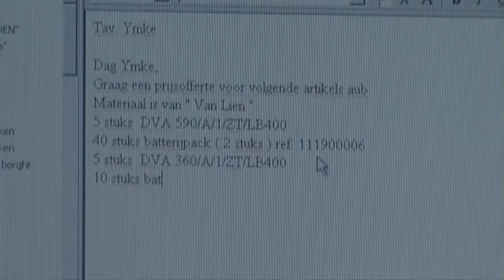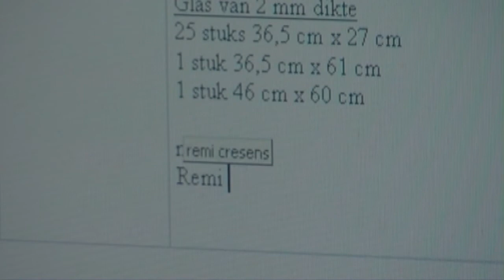"Een dag uit het leven van..."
in opdracht van RITS Brussel, maart 2009